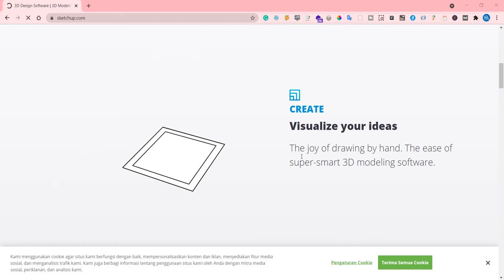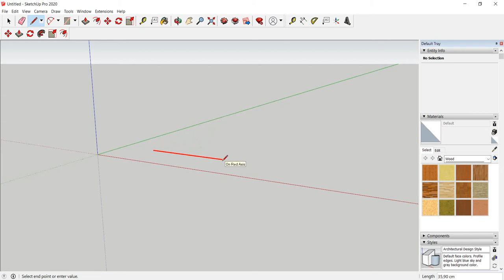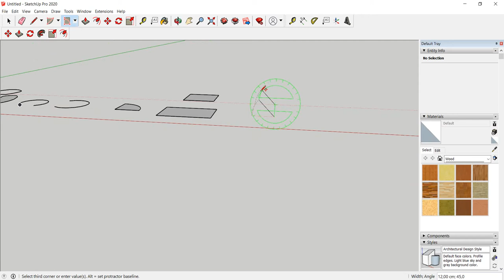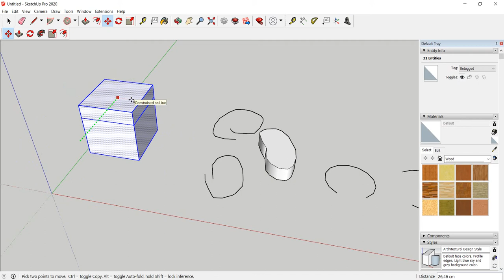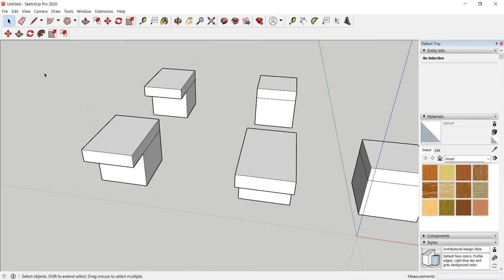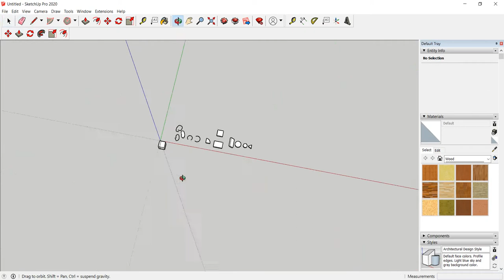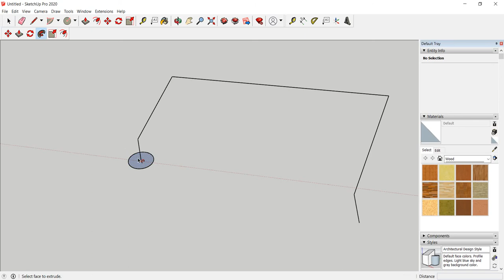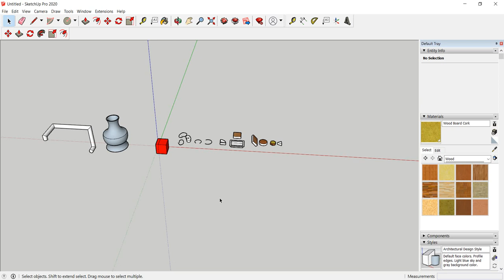Tutorial Sketchup 2020 Untuk Pemula Terbaru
Tutorial Sketchup 2020 Untuk Pemula Terbaru step by step mulai dari pengenalan sketchup sampai pembuatan object dengan tools yang disediakan.

Ini adalah Tutorial dasar bagi pemula yang sedang / mau mempelajari sketchup dengan lebih cepat disertai contoh penggunaan masing-masing tools yang disediakan.

Dalam 30 menit pembelajaran disertai praktek sudah cukup untuk membuat berbagai project sketchup ke berbagai model yang diinginkan.

Selamat belajar,